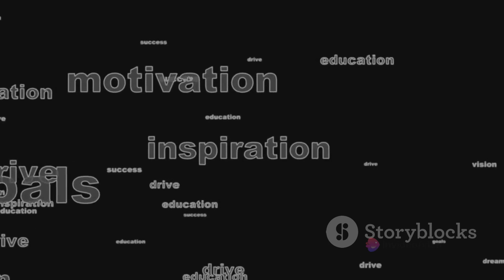Journey to Stardom: How Famous People Became Famous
OUTLINE:
00:00:00
The Mystery of Stardom

00:00:52
The Humble Beginnings

00:01:50
The Breakthrough Moment

00:03:13
The Journey to Stardom